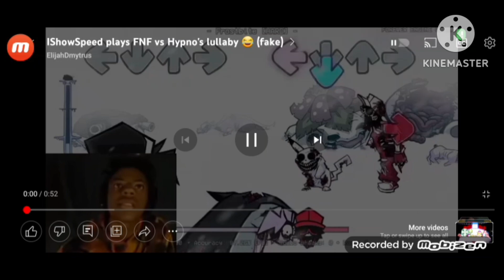Maypril 6: Gift For Elijah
Elijah, Please Watch This :)